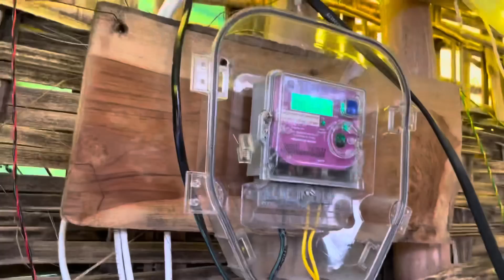Aaj Hame Reti Me mila Moti || Asli Hai Ya Nakli Coment Me Bataye